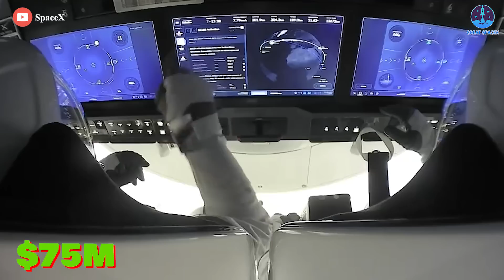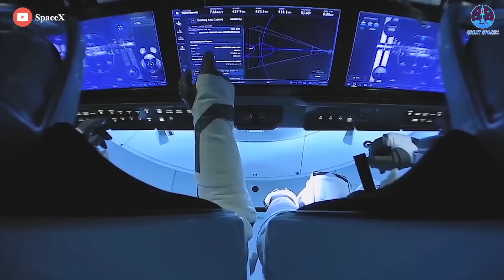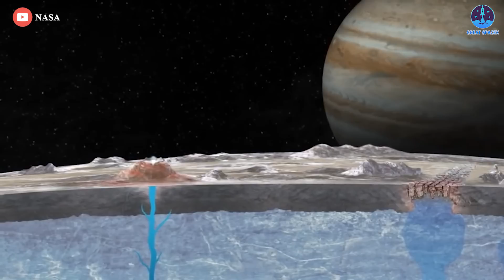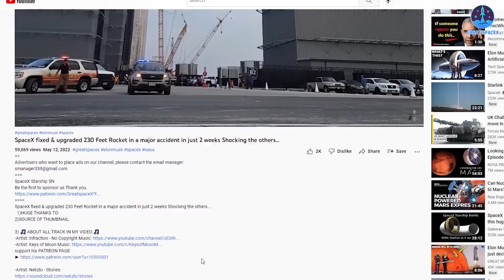It happened...! Elon Musk & SpaceX Just Saved NASA billions of dollars from Russia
During the last 17 years, the US Congress has authorized budgets totaling $58.5 billion for various NASA deep-space exploration plans.
By late summer, 2022, that total is likely to exceed $65 billion, most of which has been spent on developing a heavy-lift rocket and deep-space capsule that may carry humans into deep space.
However, after all that tax money, NASA's deep-space plans remain grounded!
Fortunately, the coming together of America's space agency and its most audacious space company, SpaceX, saved NASA billions of dollars!
How did SpaceX do that?

Eight years ago, the business of space changed.
In 2014, NASA tapped SpaceX and Boeing to build two new human-rated spacecraft, the Crew Dragon and Starliner, respectively. Each company would first prove its ship capable of safe flight, then perform as many as six crewed missions to the International Space Station.
Boeing hasn't yet been able to complete its test flights and hasn't performed even one crewed mission.
But SpaceX?
That contract has proved a resounding success!
It is Musk's firm that has delivered NASA a human-rated spacecraft in its hour of need, with Russia continuing to raise prices for rides into space nearly a decade after the space shuttle’s retirement.
So far, SpaceX has completed five crewed spaceflights for NASA: the 2020 Demo-2 mission that marked America's return to crewed spaceflight, followed by Crew-1 later that year, Crew-2 and Crew-3 in 2021, and Crew-4 blasted off on April 27.